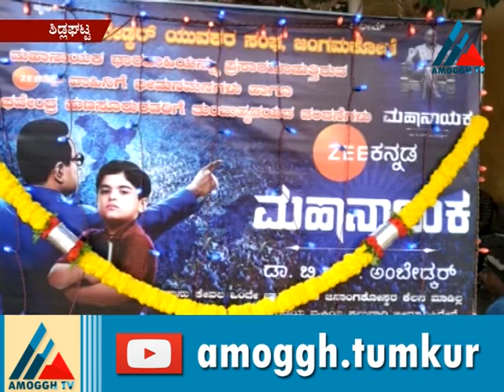Amoggh News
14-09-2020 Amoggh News